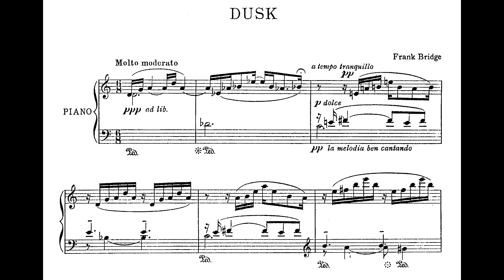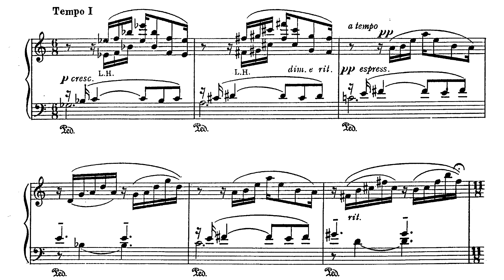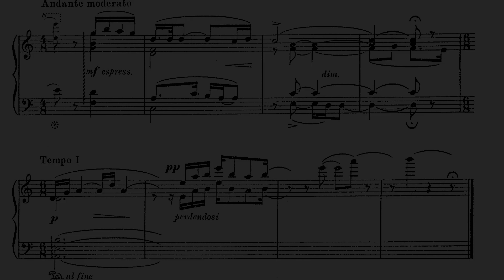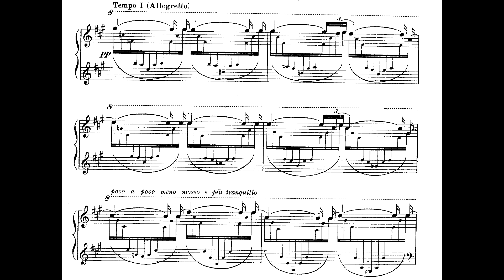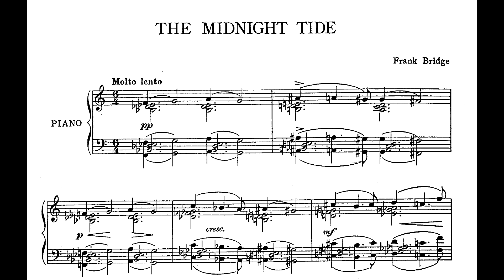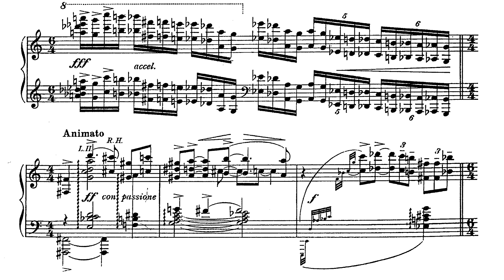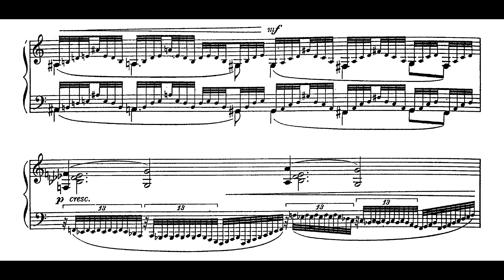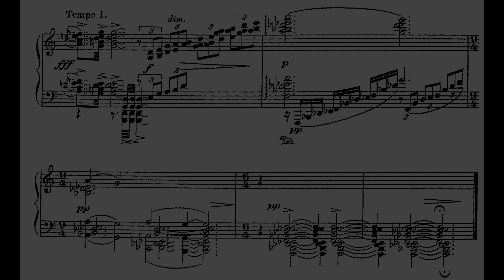Frank Bridge ‒ The Hour Glass, H.148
Frank Bridge (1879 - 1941), The Hour Glass, H.148 (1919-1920)

Performed by Ashley Wass (2007)

00:00 - No. 1 Dusk: Molto moderato
05:00 - No. 2 The Dew Fairy: Allegretto moderato e rubato
08:50 - No. 3 The Midnight Tide: Molto lento

Frank Bridge was born in Brighton on 26 February 1879 and died on 10 January 1941. He was one of the finest all-round musicians Britain has had, being a string player of the highest class (playing violin or viola in the best string quartets of the first quarter of the century), a good conductor of both orchestral music and opera, and an excellent teacher. Though his teaching was concerned with string playing he had one composition pupil, Benjamin Britten. He was a competent pianist, occasionally appearing on the concert platform in performances of his songs. All this besides being one of the major composers of his time.

Bridge went to the Royal College of Music in 1896, studying violin and piano. In 1899 he started composition lessons with Stanford. Bridge was primarily interested in instrumental music, particularly chamber music. He had a first-class command of the technique of composition and, being a string player, naturally understood the quartet ‘from the inside’. Until the end of the First World War his idiom was conservative, deriving from Brahms and Stanford but acquiring almost Delian chromatics at times. His music was popular, and he was always able to provide pieces the public could understand and love.

After the war his attitude changed. Bridge came under the influence of Alban Berg, and his music became much more dissonant and almost atonal. This took him beyond the reach of many of his contemporaries, and his popularity declined. Nevertheless, his last two Quartets and the second Piano Trio are major works of this century. It is fascinating to wonder what would have happened if Bridge’s efforts to make Benjamin Britten study with Berg had been successful. But the musical establishment of the time did not approve, and Britten stayed in England.